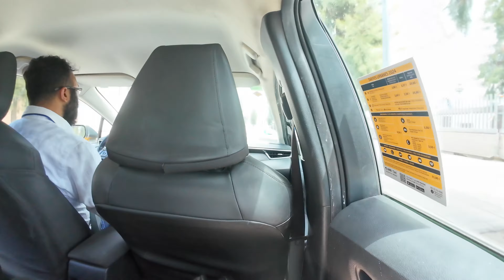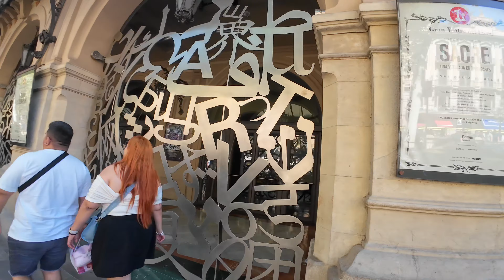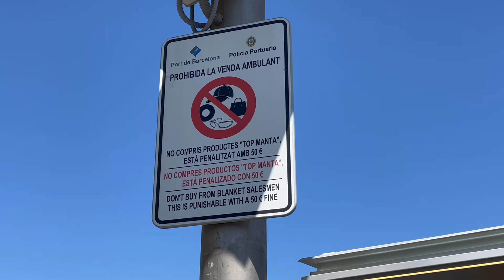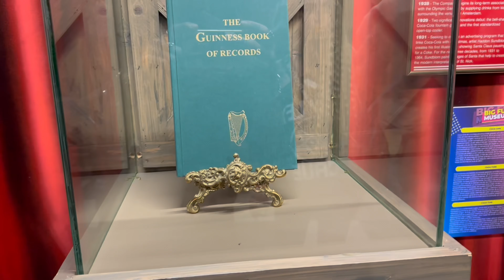Scendiamo a Barcellona / Crociera Rock parte 2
Ciao ragazzi, oggi continua l'avventura nella crociera ROCK, oggi scendiamo sulla terra ferma nella bellissima Barcellona e dopo un bel giro per la città finiamo in posti davvero particolari!
Molte delle foto scattate in questa giornata usciranno sul mio Instagram nei prossimi giorni, assicurati di seguirmi per non perderle!
Buona visione!!

◦◦◦ COSA UTILIZZO PER I VIDEO ◦◦◦
DJI Osmo Action 4
Insta360 go3 black
DJI Osmo Pocket
DJI mini 2
iPhone 12 pro
Insta360 Flow
Panasonic Lumix gx80

◦◦◦ PRODOTTI AMAZON ◦◦◦